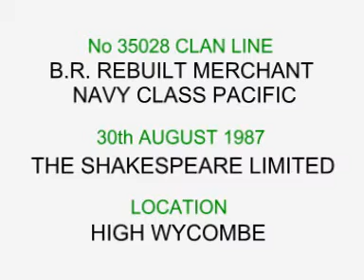30 Engines-01-30-08-87.mpg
Video clip of B.R. Rebuilt Merchant Navy class steam engine No 35028  Clan Line arriving at High Wycombe station working The Shakespeare Ltd.  This is my first Main Line shot in my collection 87/96 of 30 engines in this series.